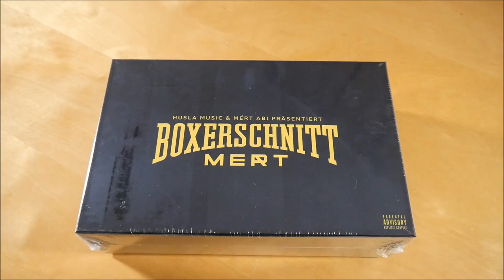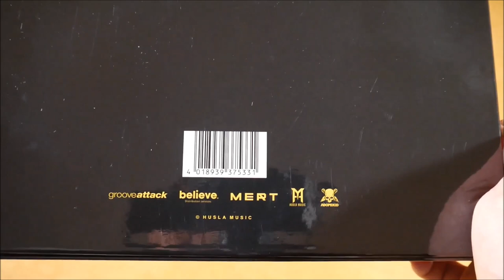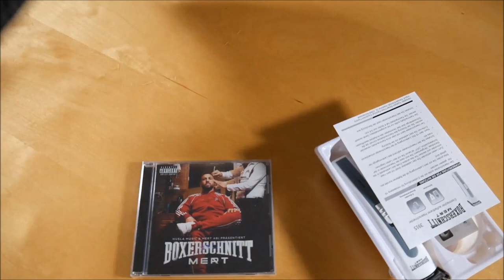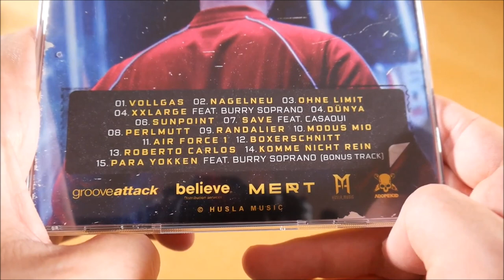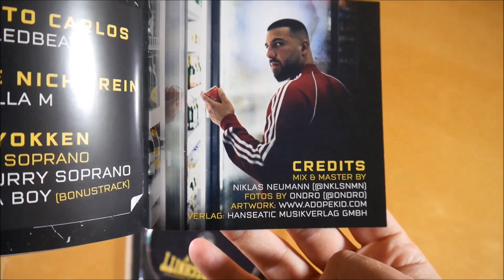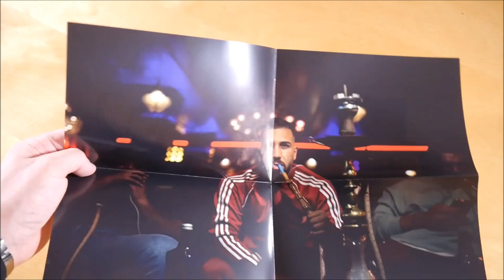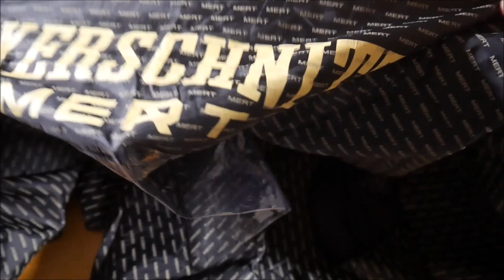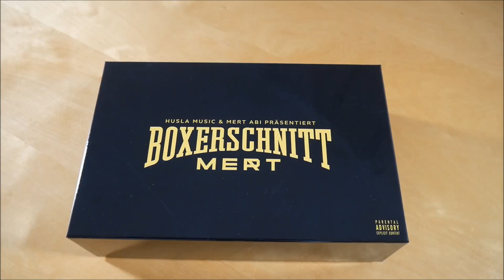Mert - Boxerschnitt Box Unboxing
In diesem Video zeige ich euch die Boxerschnitt Box von Mert.
► Hier könnt ihr das Album kaufen:
Weitere Musik von Mert

► ALBUM INFOS
Mert - Boxerschnitt
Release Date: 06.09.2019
Kaufpreis: 39,99 €

Boxerschnitt Box Inhalt:
- Album
- Doppelseitiges Poster
- Haartrimmer
- Friseur Kittel
- Sticker (2x)

Boxerschnitt Tracklist:
01. Vollgas
02. Nagelneu
03. Ohne Limit
04. XXLARGE (feat. Burry Soprano)
05. Dünya
06. Sunpoint
07. Safe (feat. Casaoui)
08. Perlmutt
09. Randalier
10. Modus Mio
11. Air Force One
12. Boxerschnitt
13. Roberto Carlos
14. Komme nicht rein
15. Para Yokken

Boxerschnitt Info:
Das Album von Mert erschien am 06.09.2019 über Husla Music.